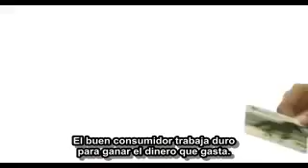Programa de adoctrinamiento para el buen consumidor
Asi es como diariamente se nos adoctrina a ser un buen consumidor, la unica manera de liberarnos de esta esclavitud fabricada es mediante el uso de ideas alternativas como el prosumismo en vez del consumismo, el trueque y el crontribuismo en vez del dinero y el marketing, y la autosustentabilidad en vez de la dependencia voluntaria e involuntaria.